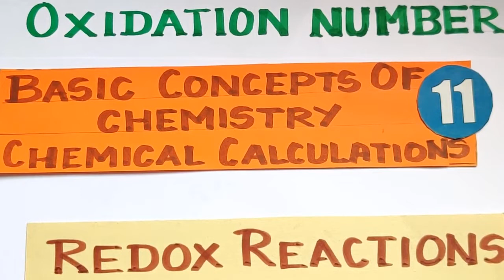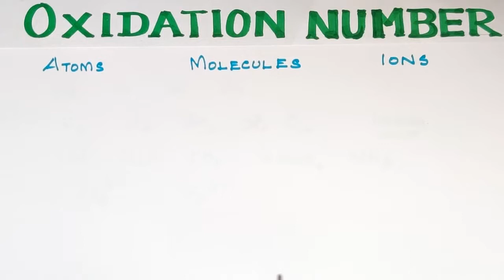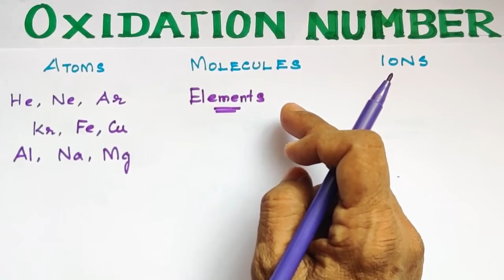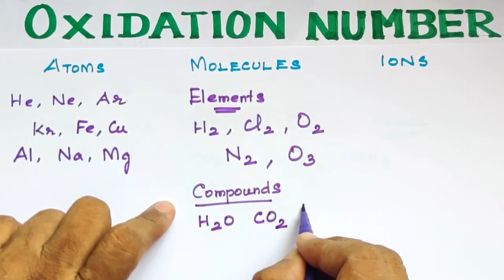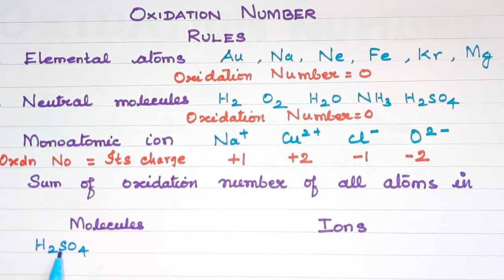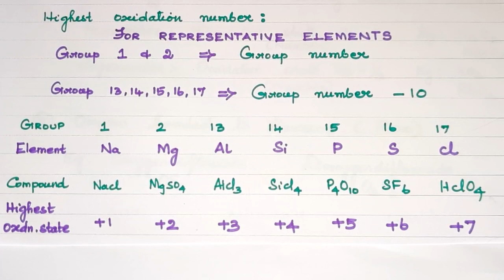BCC-22/1.8.1/Rules to calculate Oxidation Number/Basic concepts of Chemistry/Explanation in Tamil